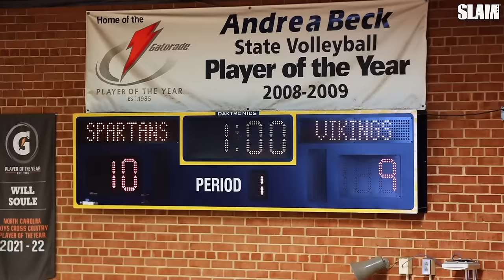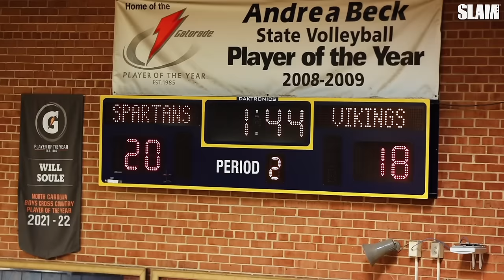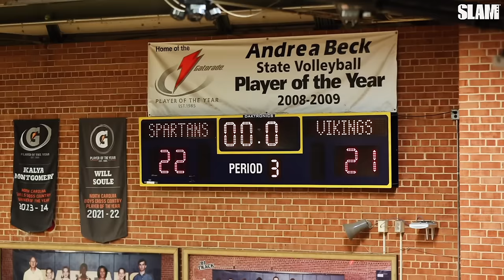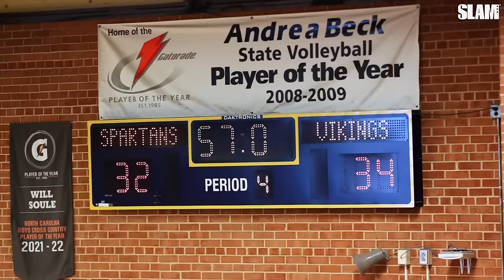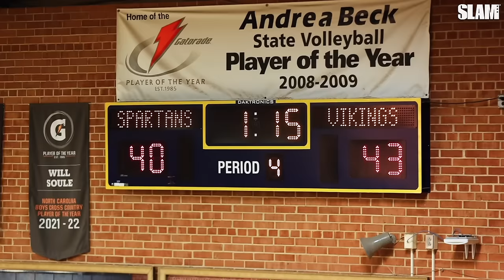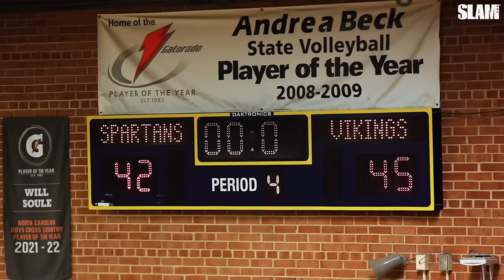Duke Commit Isaiah Evans SILENCED A Crowd Full Of UNC Fans 😈🔥 PLAYOFFS ARE GETTING CHIPPY 🤬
Duke commit Isaiah Evans leads #5 North Meck past #4 Mount Tabor in round four of the NC playoffs! Mount Tabor's 4⭐️ wide receiver, Shamarius "Snook" Peterkin had a game-high 23 points. But Isaiah Evans steals the show with 21 points as North Meck gears up to face #15 nationally ranked and #1 in NC Myers Park in the Elite 8 on Friday, March 8 at 7PM.

00:00-00:35 - Intro
00:35-01:04 - Pre Game
01:04-02:14 - Player Intros
02:14-06:07 - First Half
06:07-09:58 - Second Half

[Video Title]
[Video URL]